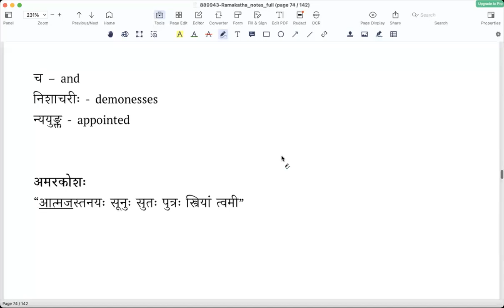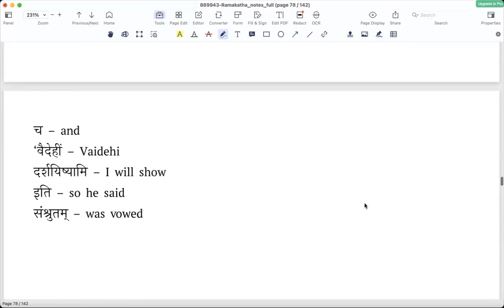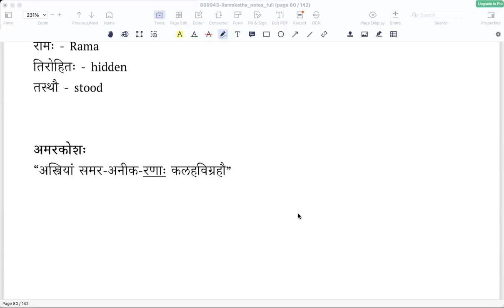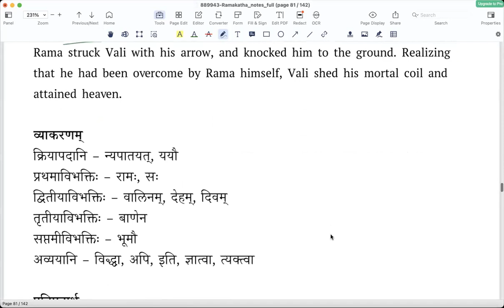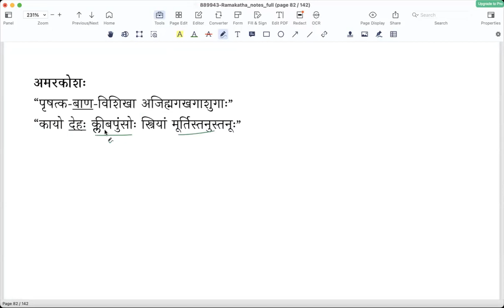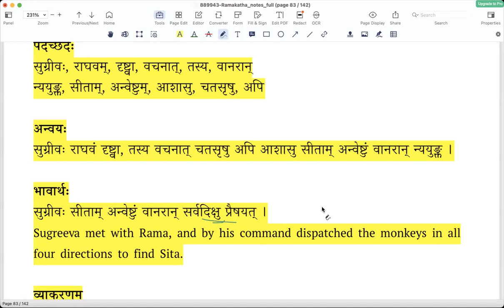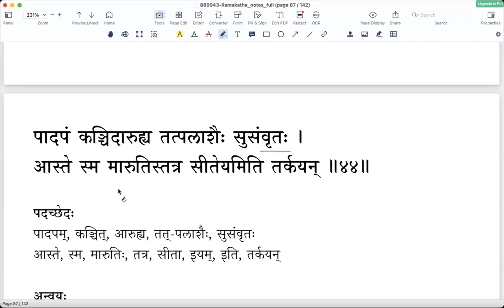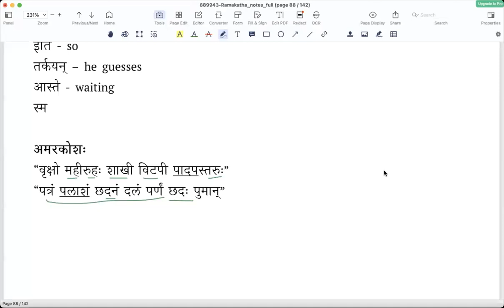रामकथा - Slokas 38 to 44 - Lesson 6 (English)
Ramakatha, an abridged version of Ramodantam, that captures the main story of Valmiki's Ramayana in simple language. This is an introductory work to the study of Sanskrit Kavyas.

हनुमानथ सुग्रीवनिर्दिष्टो रामलक्ष्मणौ ।
प्राप्य श्रुत्वा च वृत्तान्तं तेन तौ समयोजयत् ॥ ३८॥
प्रतिजज्ञे तदा रामो हनिष्यामीति वालिनम् ।
दर्शयिष्यामि वैदेहीमित्यन्येन च संश्रुतम् ॥ ३९॥
कृतचिह्नस्तु रामेण पुनरेव स वालिनम् ।
रणायाह्वयत क्षिप्रं तस्थौ रामस्तिरोहितः ॥ ४०॥
बाणेन वालिनं रामो विद्ध्वा भूमौ न्यपातयत् ।
सोऽपि राम इति ज्ञात्वा देहं त्यक्त्वा दिवं ययौ ॥ ४१॥
सुग्रीवो राघवं दृष्ट्वा वचनात्तस्य वानरान् ।
न्ययुङ्क्त सीतामन्वेष्टुमाशासु चतसृष्वपि ॥ ४२॥
अभिवाद्याथ सकलानमरान् पवनात्मजः ।
पुप्लवे च महेन्द्राद्रेः विलङ्घयितुमर्णवम् ॥ ४३॥
पादपं कञ्चिदारुह्य तत्पलाशैः सुसंवृतः ।
आस्ते स्म मारुतिस्तत्र सीतेयमिति तर्कयन् ॥ ४४॥